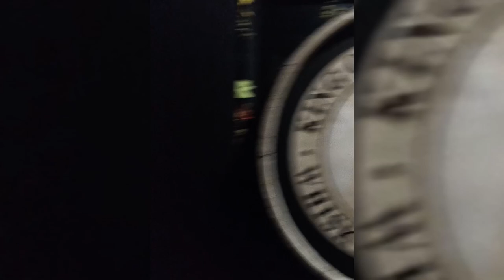Kavalan 🇹🇼 whiskey tasting Taipei 👍 Drinking with Ray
🥃 It was the day after Christmas 2022 and in Taipei along with a Buckskin beer restaurant there is a really cool "hidden" whiskey bar.

🥃 It's been a while since I did something like this which I used to love to do in Whiskey Meccas of Scotland 🏴󠁧󠁢󠁳󠁣󠁴󠁿 and Ireland 🇮🇪 I lived, in early 2020. Drinking with Ray! There's nothing like a well made barrel aged whiskey. Ka Va Lan didn't disappoint..

🇹🇼 Distilled in the Northeast of Taiwan about an hour or two drive from Taipei. They have many varieties but I chose 3 cask strength (+50% ABV) that were aged in barrels from international drinks. One barreled in 🇳🇮 Guatemala Rum barrel, another in Fino 🇪🇸 Spanish sherry wine, and a 3rd aged in am Islay Scotch 🏴󠁧󠁢󠁳󠁣󠁴󠁿 barrel with that peaty smoke flavor. Very good and excellent place.